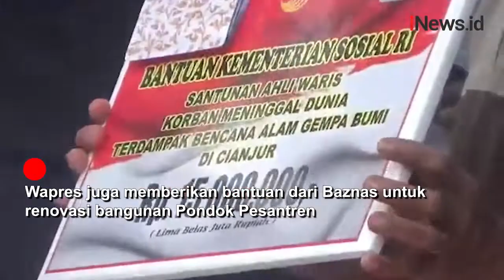Wapres Ma'ruf Amin Tinjau Rumah Relokasi untuk 1.000 KK Korban Gempa Cianjur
Wakil Presiden KH Ma'ruf Amin bersama Ibu Hj Wury Ma'ruf Amin didampingi Menteri Sosial Tri Rismaharini mengunjungi lokasi gempa di Cianjur yakni Pesantren Al Bahjah, Kampung Gunung Lanjung, Desa Cijedil, Kecamatan Cugenang.

Android: inews.id/android
iPhone: inews.id/ios